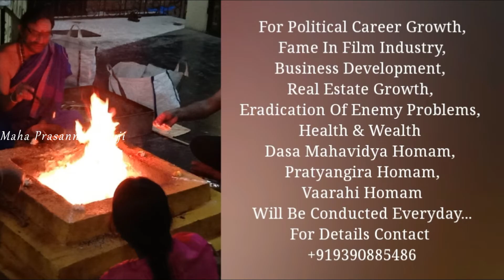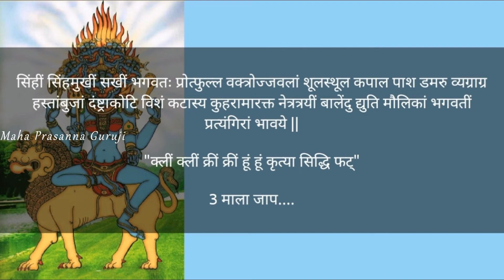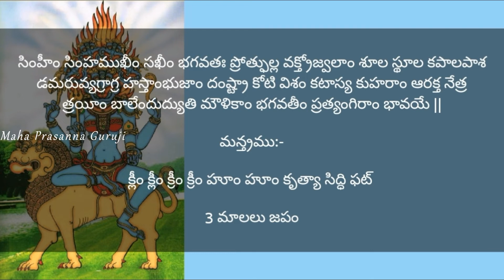Hidden Secrets About Maa Pratyangira Tantra...